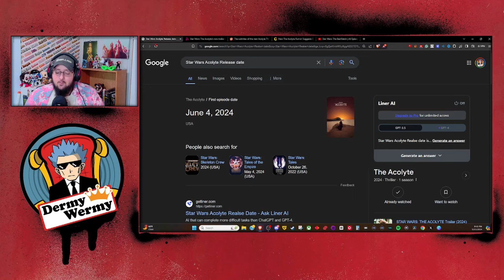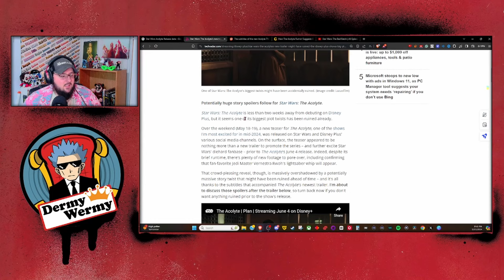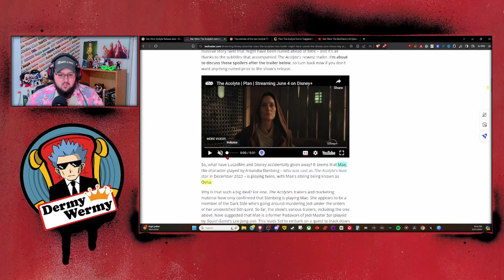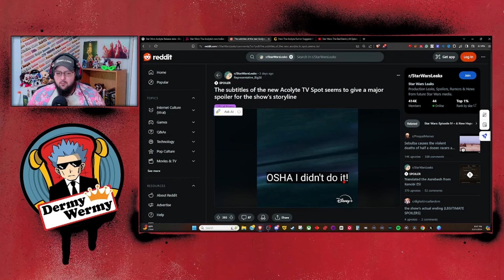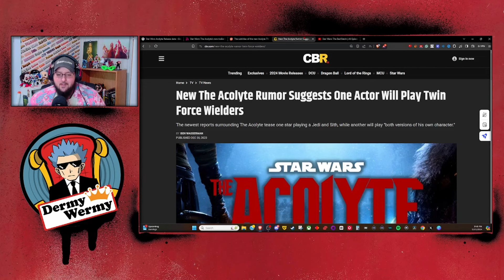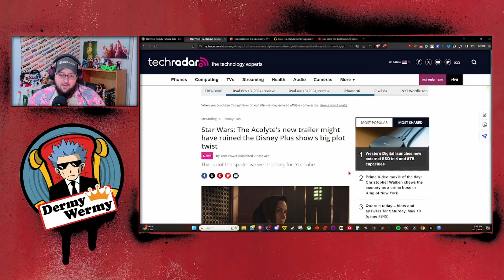Disney Star Wars SCREWS UP ROYALLY!!